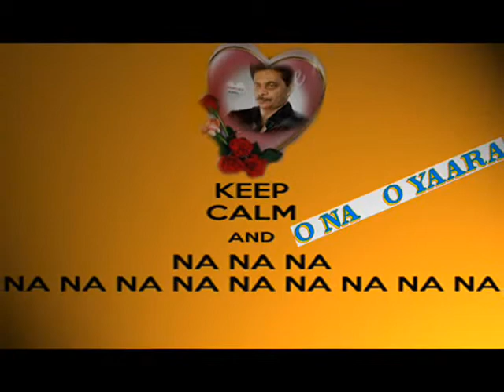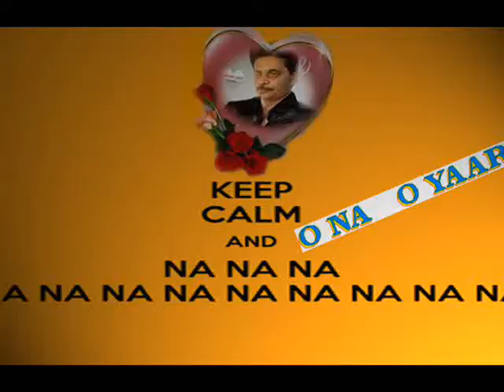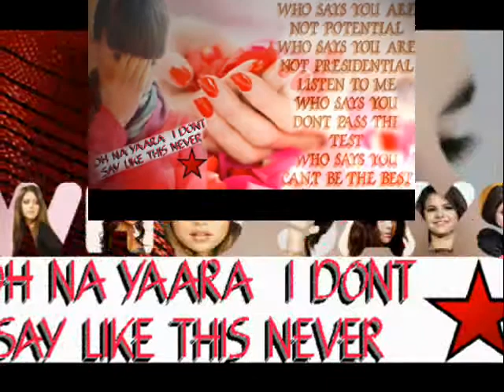A gift for ( YAARA ) ON EID DAY, ENGLISH SONG (09.08.2013)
WHO SAYS , YOU R NOT A PERFECT, TELL ME WHO SAYS.
.( I DONT SAY LIKE THIS ) BUT I SAYS YOU ARE
A PRETTY, U R A PERFECT, N U ARE A BEAUTIFUL.